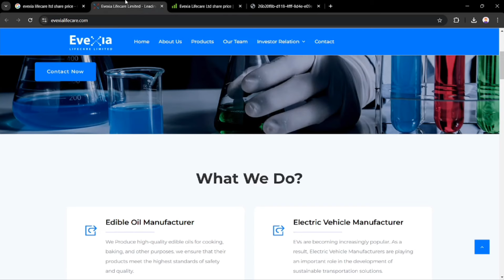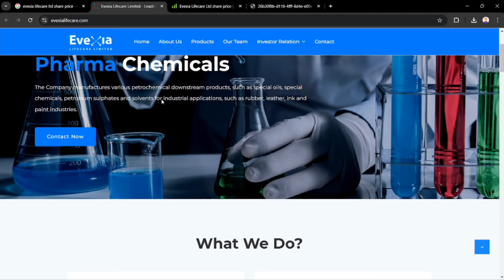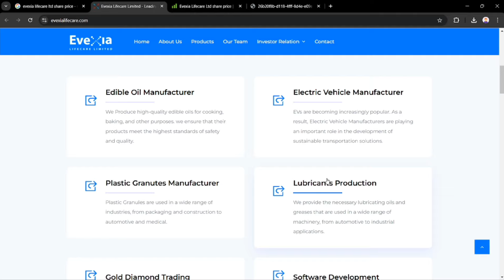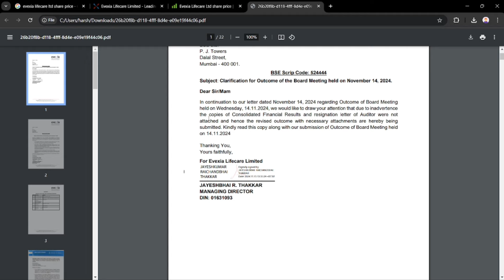Evexia Lifecare Ltd Stock | Top Best Stock for Investment | Stock Market Update